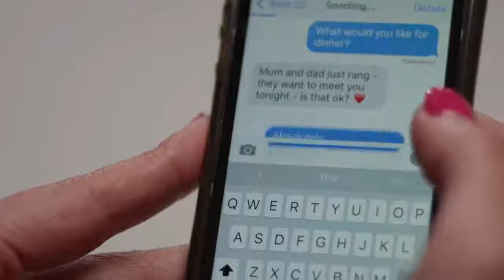G ~ Meet The Parents